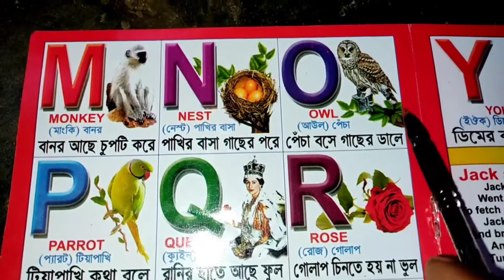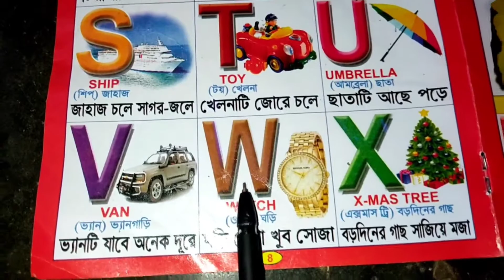a b c d /a for apple b for ball/abcd english alphabets for kids/ alphabets for learning / alphabets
ব্যঞ্জনবর্ণ
 ক খ গ ঘ ব্যঞ্জনবর্ণ
 কাকাতুয়ার মাথায় ঝুটি
soroborno
বাংলার স্বরবর্ণ
অ আ ই ঈ বাংলা বর্ণমালা
bangla soroborno
soroborno
অ'য় অজগর আসছে তেড়ে
 বাংলার স্বরবর্ণ
অ আ ই ঈ
অ আ
বাংলা বর্ণমালা
বাংলা বর্ণ
অ আ ই ঈ song
bangla borno
bangla sorborno
bangali borno
bangali soroborno